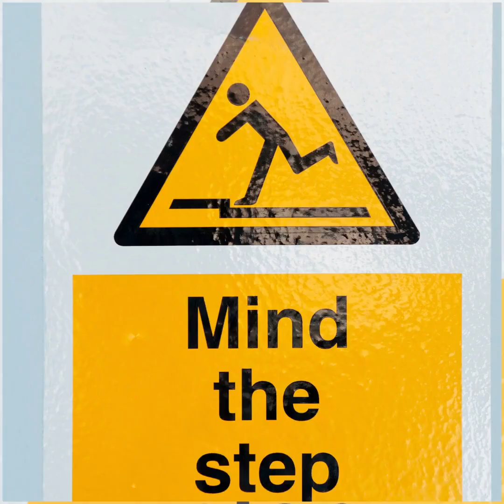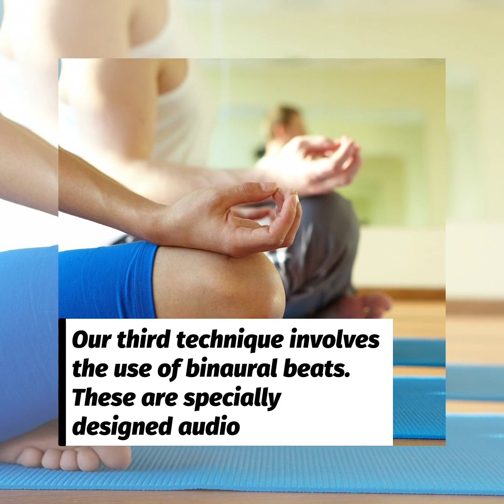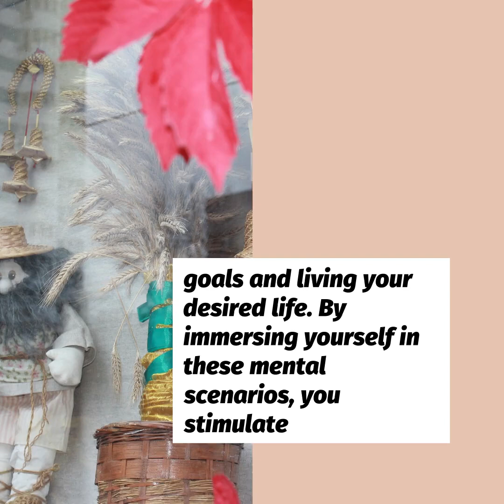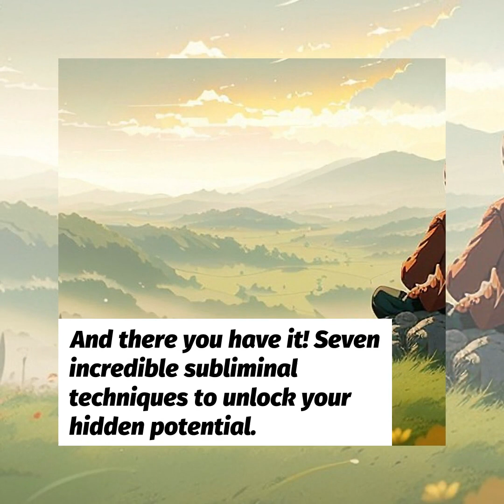7 Subliminal Techniques to Unlock Your Hidden Potential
Discover the secrets to unlocking your hidden potential with these powerful subliminal techniques!

In this video, we delve into seven mind-expanding methods that will help you tap into your limitless possibilities.

From visual subliminal messages and affirmations to binaural beats and hypnosis, each technique is designed to reprogram your subconscious mind for success.

Join us on this transformative journey as we debunk myths and guide you towards unleashing your true potential.